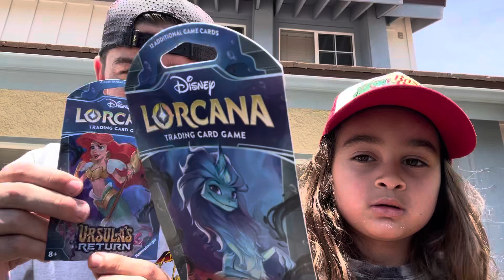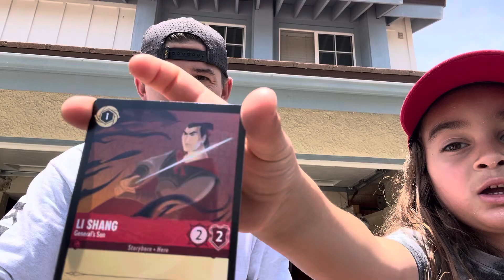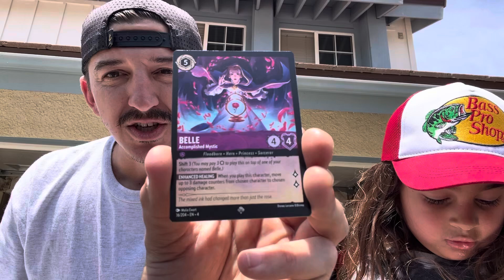Ursula’s Return!!! Lorcana with Krew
Just krew today here! Nooo I’m here too and we’re opening Ursula’s return lorcana new set!

We love collecting and even playing lorcana! Let’s see if we can get some cool new arts and some good shinies!